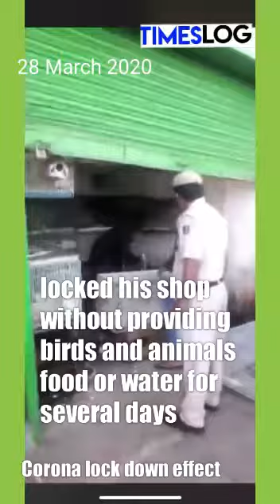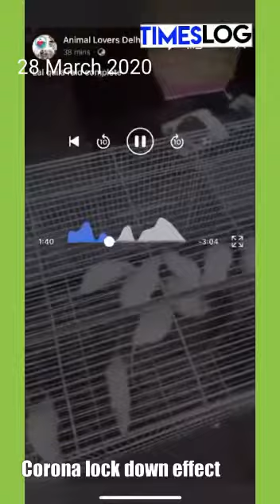Police rescues exotic birds and animals abondoned and locked without food and water